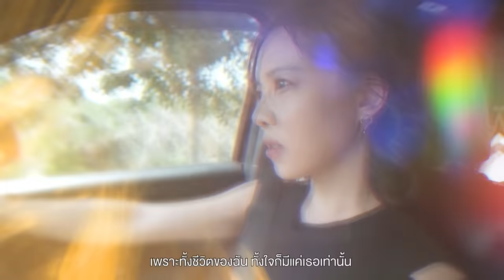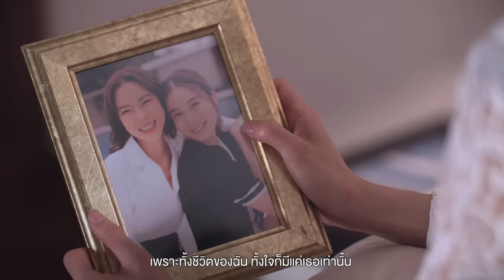ของรักของหวง Ost.รากแก้ว | ซานิ นิภาภรณ์ | Official MV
ของรักของหวง Ost.รากแก้ว

ศิลปิน : ซานิ นิภาภรณ์
คำร้อง, ทำนอง : Okomo P
เรียบเรียง : Mheezingg, TZILA

ไม่ว่าจะใคร คงมีของรักของตัวเอง
และฉันก็มีเธอ เป็นสิ่งที่สำคัญ
และจะไม่มีวันปล่อยให้ไป

*จะนานเท่าไร ร่างกายสายตาของเธอ
มันต้องเป็นของฉัน คนเดียวเพียงเท่านั้น
ไม่อยากให้เธอหันไปหาใคร

ก็เพราะตัวฉัน เปรียบเธอเป็นดัง

**ของรักของหวงก็เธอคือดวงใจ
และไม่มีวันจะยอมให้เธอไปจากฉัน
เพราะทั้งชีวิตของฉัน ทั้งใจก็มีแค่เธอเท่านั้น
ทั้งรักและหวงเลยต้องทวงคืน
ทั้งๆ ที่มันอาจไม่สมควร
ไม่ยอมให้เธอกลายเป็นของใคร

(ซ้ำ*/**)